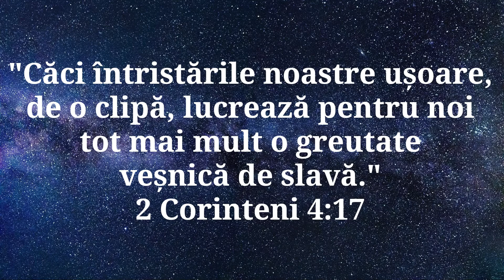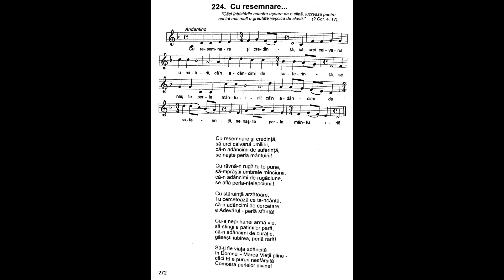Cu resemnare şi credinţă | Nicolae Moldoveanu | Cântările Harului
Cu resemnare şi credinţă,
să urci calvarul umilirii,
că-n adâncimi de suferinţă,
se naşte perla mântuirii!

Cu râvnă-n rugă tu te pune,
să-mprăştii umbrele minciunii
că-n adâncimi de rugăciune,
se află perla-nţelepciunii!

Cu stăruinţă arzătoare,
Tu cercetează ce te-ncântă,
că-n adâncimi de cercetare,
e Adevărul perlă sfântă!

Cu-a neprihanei armă vie,
să stingi a patimilor pară,
că-n adâncimi de curăţie,
găseşti iubirea, perlă rară!

Să-ţi fie viaţa adâncită
în Domnul Marea Vieţii pline
căci EI e pururi nesfârşită
Comoara perlelor divine!